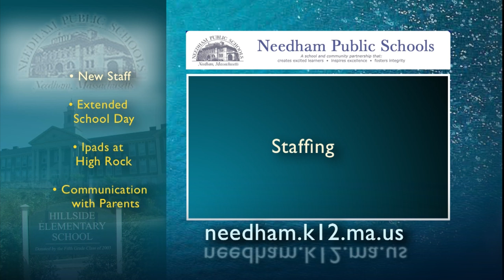Needham Public Schools Update August 2014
Superintendent of Needham Public Schools Dr. Dan Gutekanst discusses the changes parents can expect to see when heading back to school in Spetember.